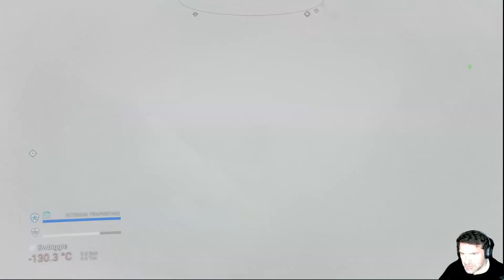No Man's Sky Fractal - Ep 32 - Como conseguir um cargueiro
Hoje mostro-vos como conseguem um cargueiro, as varias maneiras de conseguir os varios tipos e niveis, enquanto continuamos a explorar o universo de No Man's Sky